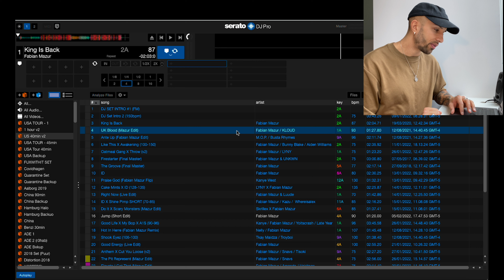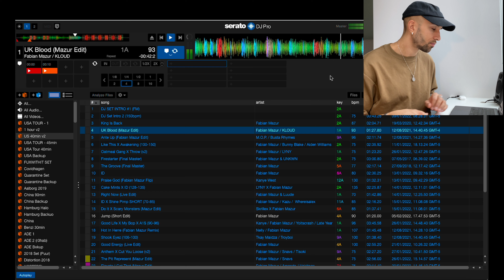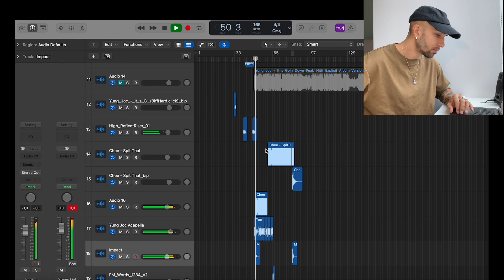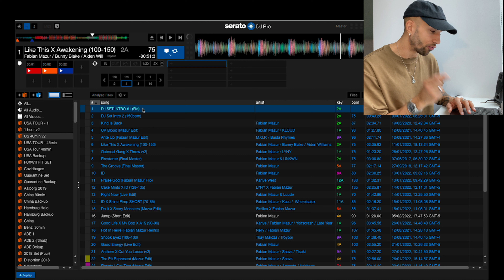A fight during my show... (Tour VLOG ep. 3 - GR, Detroit & Chicago) 🇺🇸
On tour in the US 🇺🇸